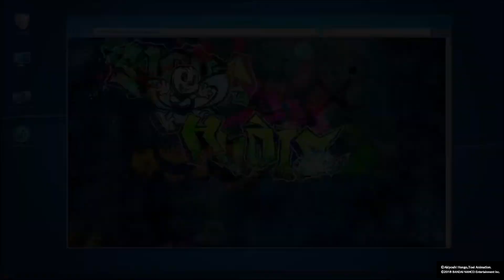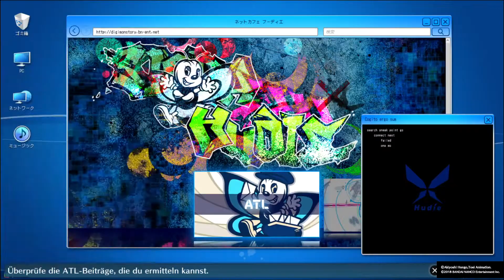#93 - Fossilienparadies - Digimon Story Cyber Sleuth Hackers Memory [PS4/Deutsch]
Im Museum treiben sich Digimon herum. Das sehen wir uns mal an.
Nachdem wir im Museum fertig sind helfen wir dem Aquariumsdirektor bei einem weiteren Fall.